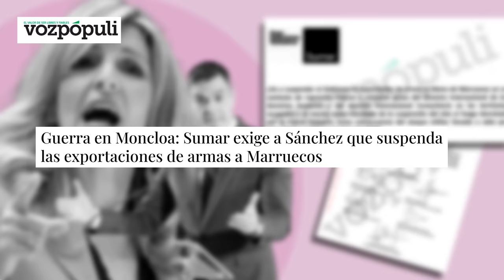🔴¡Lá brutal batalla de Yolanda contra Sánchez! La coalición a punto de saltar por los aires🔴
En este video, podrás presenciar la brutal batalla de Yolanda contra Sánchez. La coalición está a punto de saltar por los aires. ¡No te lo pierdas en DistritoTV!